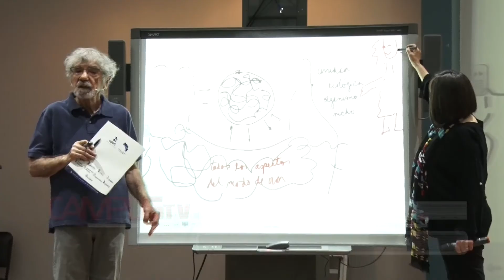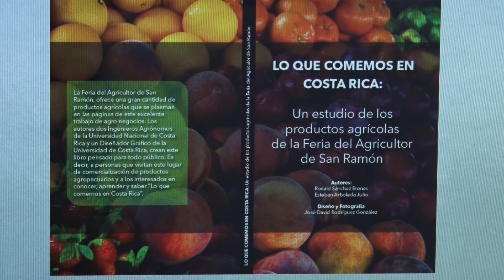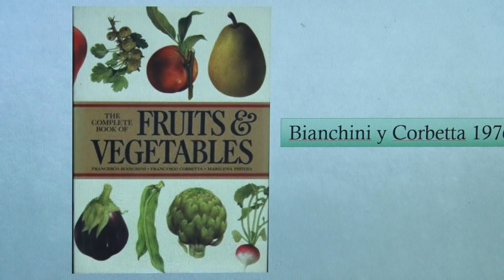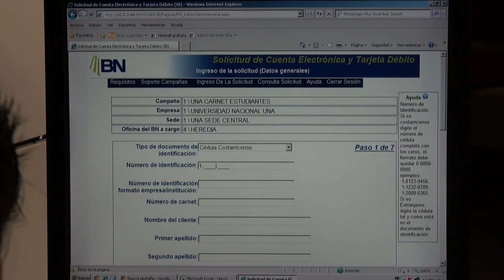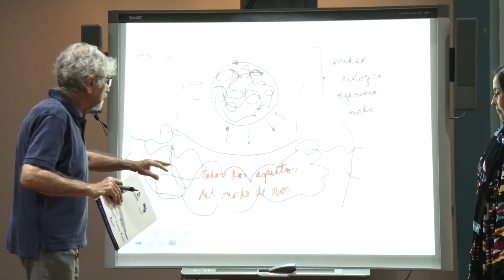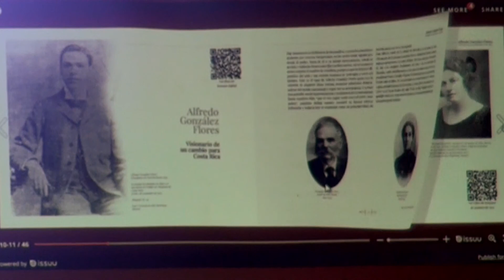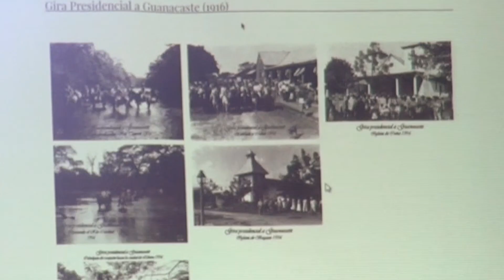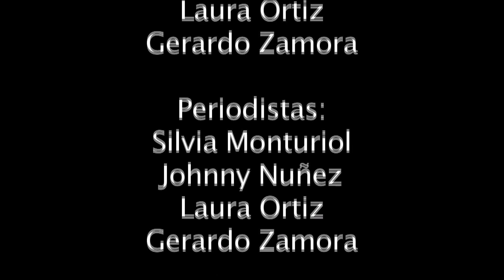Campus TV: Profesionales con mirada indígena. UNA, Agosto 2017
En esta edición de Campus TV Agosto 2017:

-Profesionales con mirada indígena
-Estudios Generales estrena edificio
-Expertos de la Universidad de Chile, compartieron sus experiencias sobre innovación
-UNA por la interculturalidad
-Mensajeros de esperanza
-El legado de un visionario
-Jóvenes talentos debutarán en dirección teatral